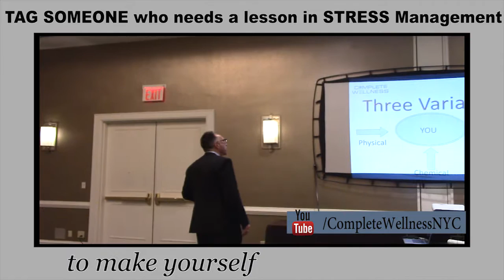Immunize to Stress